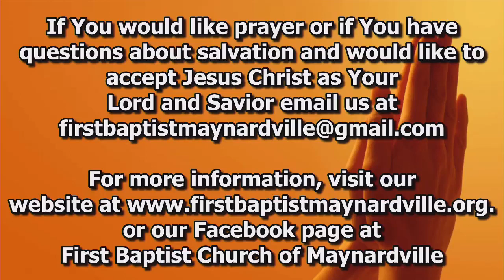Sunday service 6/16/2024